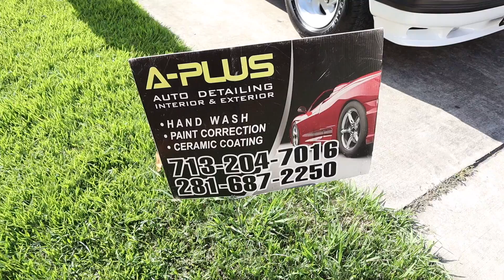Making Moves!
We went to pick up the Lightning from A-Plus Detailing, Fixed the Can-Am , and checked on the Giveaway Truck #2 at Reklez Suspension Works.